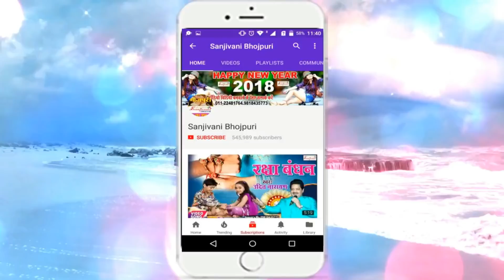Lalu Prasad Yadav के जेल जाते ही तेजस्बी यादव ने किया ये बड़ा काम -Sanjivani(SM)